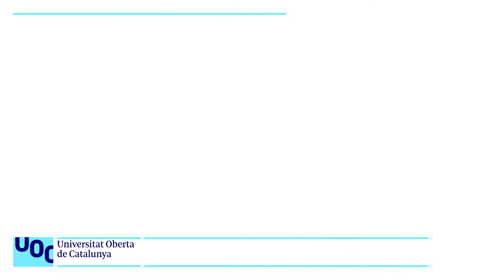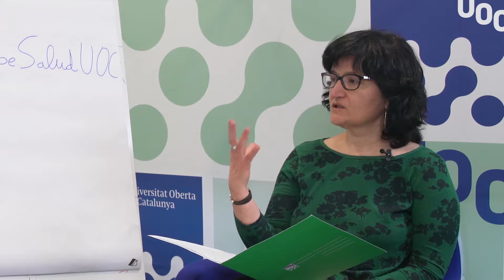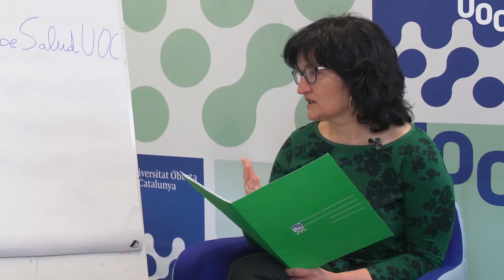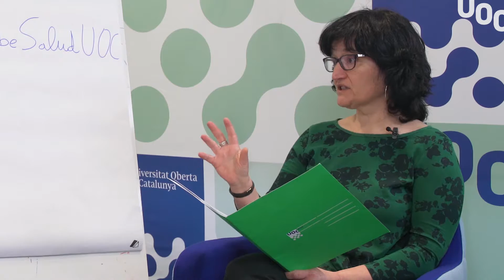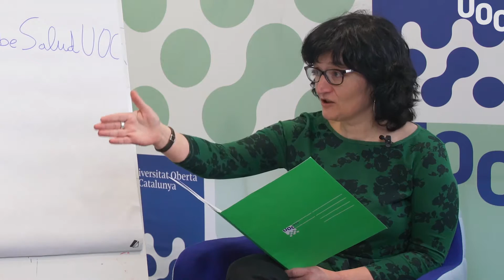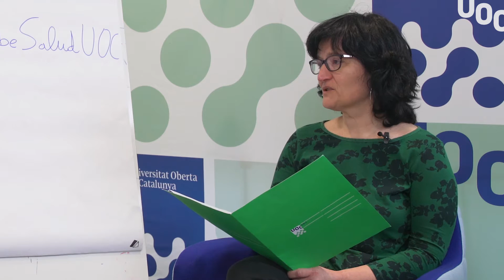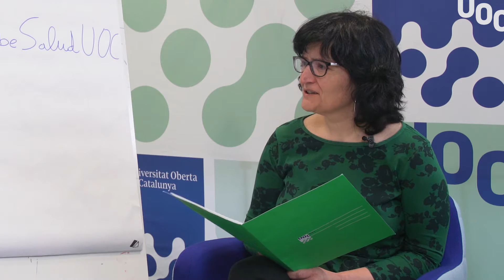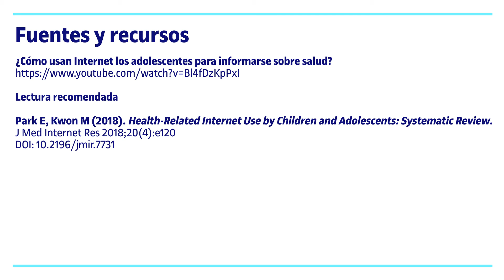MOOC UOC - M.3.2- Interesa la salud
Más información:
▶ Estudiar Online en la UOC:

Més informació :
▶ Estudiar Online a la UOC